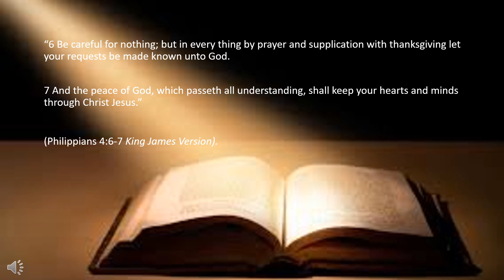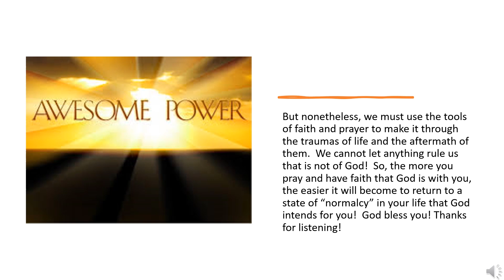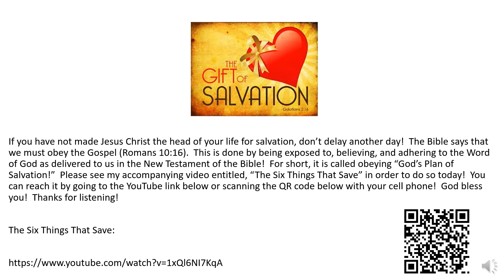One Minute Inspirations - Faith And Prayer Keeps Me Sane!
“6 Be careful for nothing; but in every thing by prayer and supplication with thanksgiving let your requests be made known unto God. 7 And the peace of God, which passeth all understanding, shall keep your hearts and minds through Christ Jesus” (Philippians 4:6-7 King James Version).

It’s no secret that mass shootings happen more often than we would like in the United States.  In fact, when I wrote this message, I had awakened to one that happened here in Alabama close to my place of employment.  It is the second one since 2018 that has occurred near where I work.

In fact, in my youth, I have lived through 2 mass shooting incidents myself in my beloved home state of Michigan.  However, God preserved me both times to tell my story.  However, this is not to glorify the actions of those who have evil intentions on their minds.  Instead, it is to show that we must continue living our lives and let no one put is in fear.  Yes, we must use wisdom and not put ourselves in harm’s way.

But nonetheless, we must use the tools of faith and prayer to make it through the traumas of life and the aftermath of them.  We cannot let anything rule us that is not of God!  So, the more you pray and have faith that God is with you, the easier it will become to return to a state of “normalcy” in your life that God intends for you!  God bless you! Thanks for listening!

309 Henry Street
Gadsden, Alabama, USA 35901